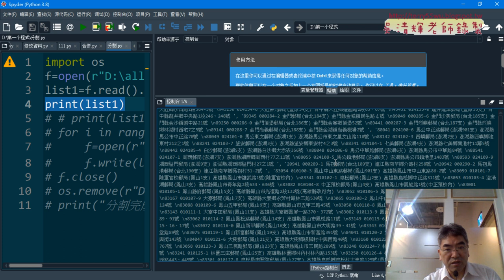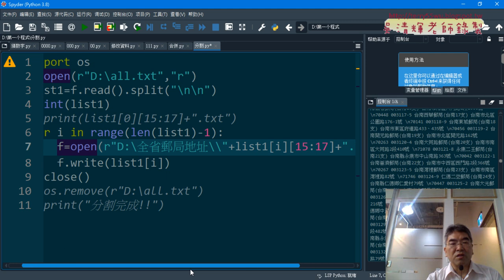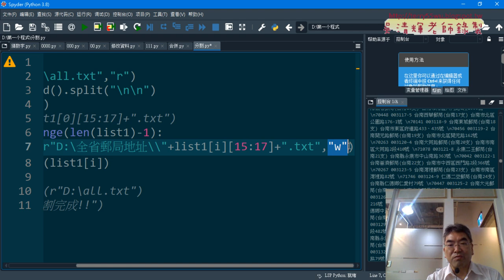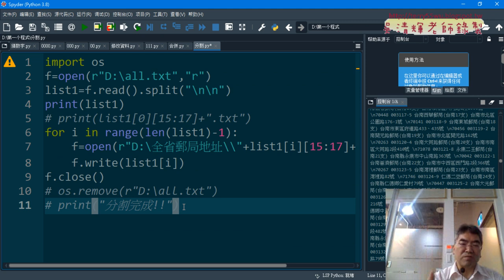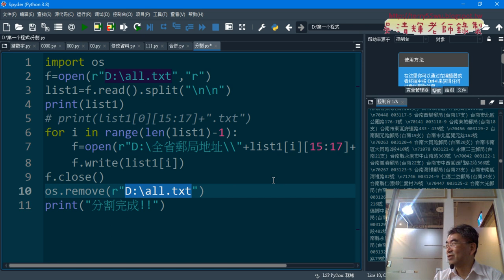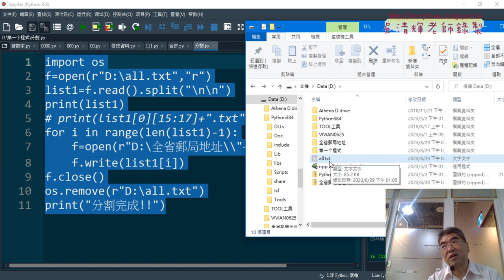02 將合併的檔案再分割回25個檔案02